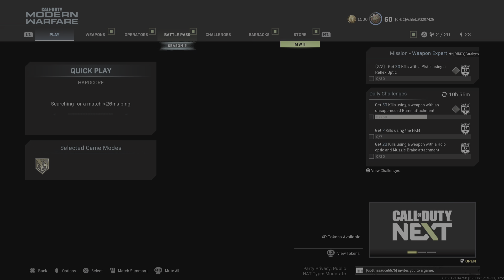First round klutch